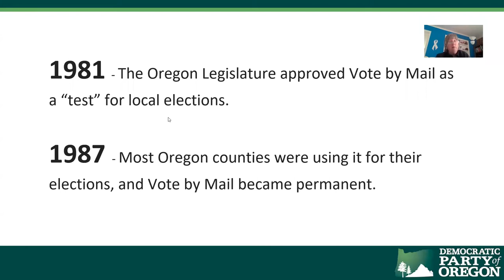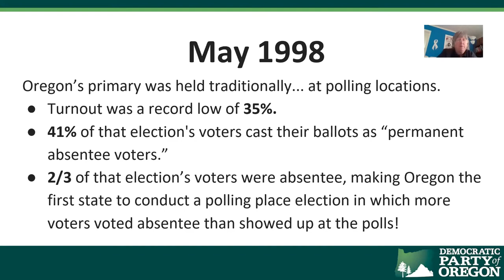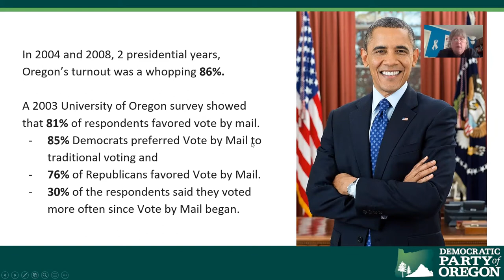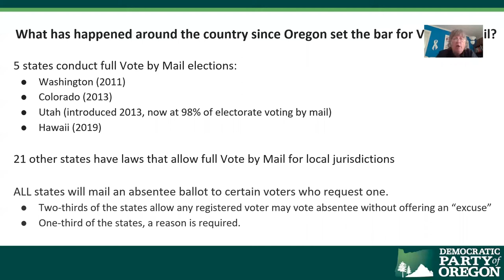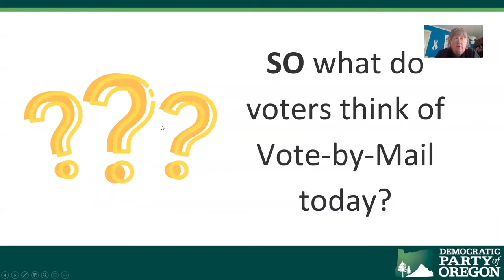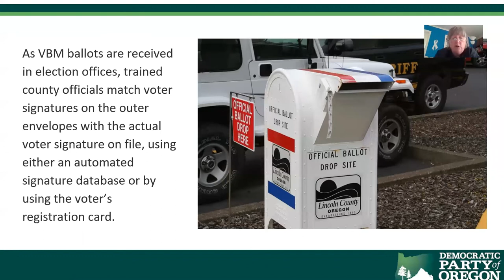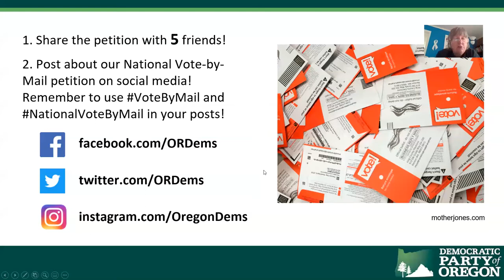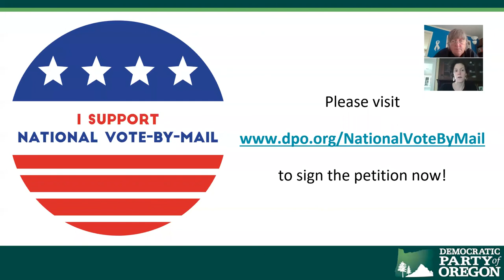Democracy Series: National Vote-By-Mail with Senator Ron Wyden